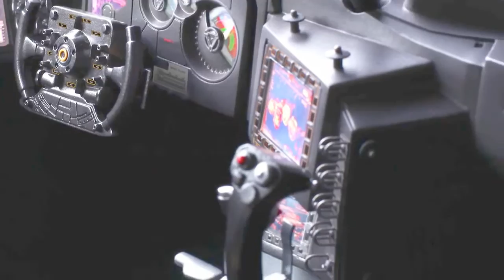HOT TOYS BATMAN VS SUPERMAN 1/6 SCALE